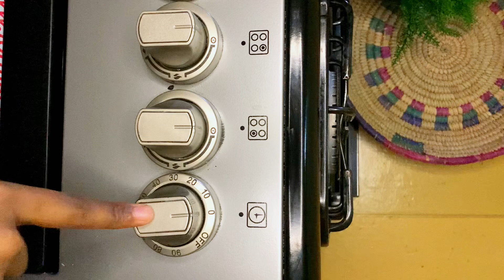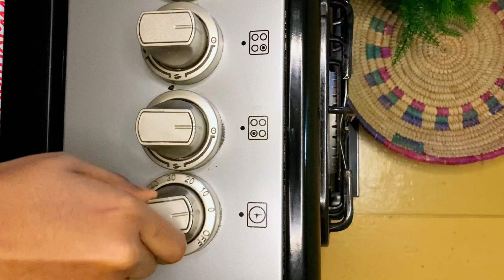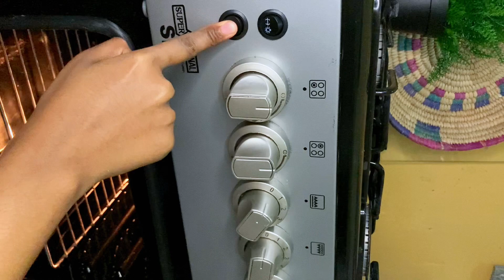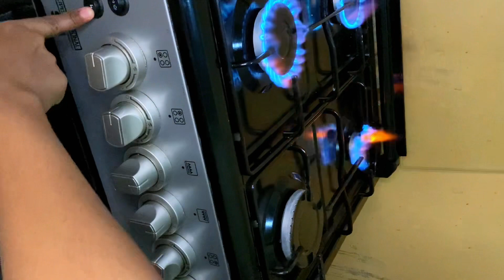Sida loo isticmaalo fornada gaaska by salwa arab